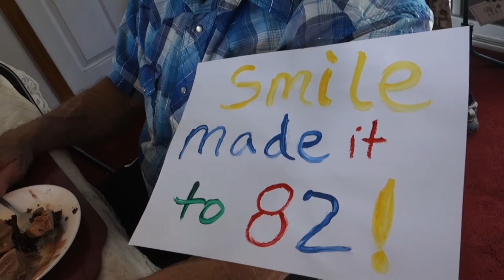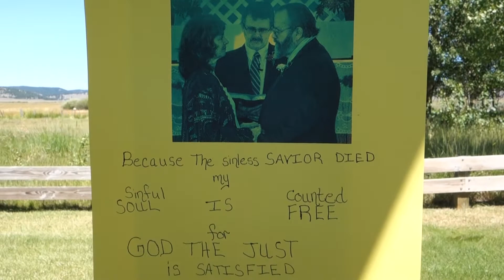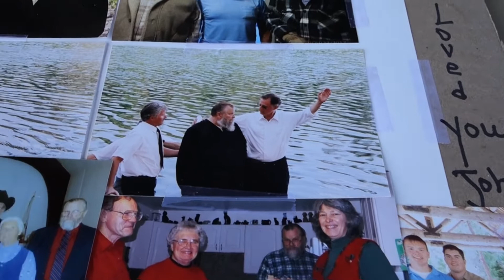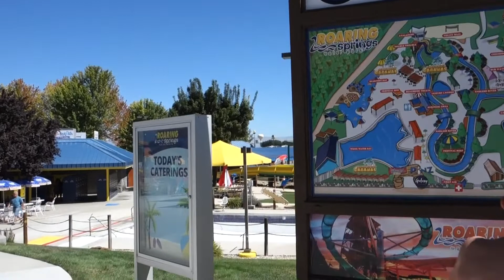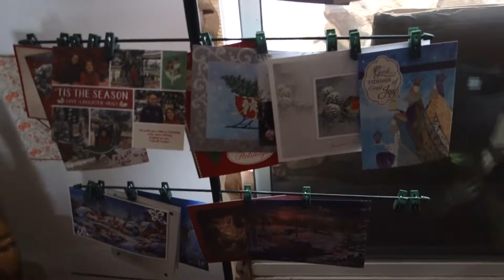Lori Martin Home Videos 2020